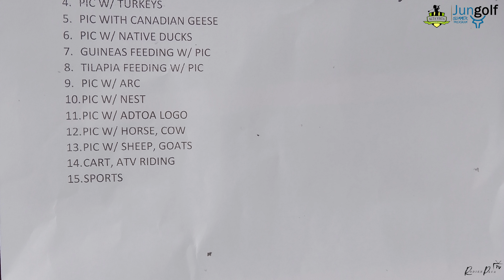FUN EXCITING ALTAVISTA JUNGOLF 2024 OUTING AND FARM EDU TOUR FELLOWSHIP OF JUNGOFERS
ALTAVISTA CEBU GOLF AND COUNTRY CLUB